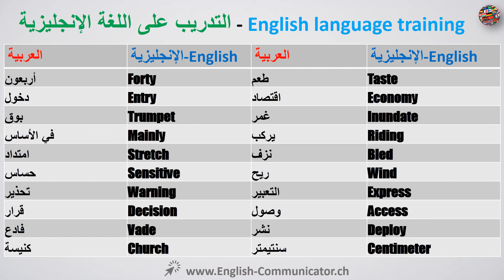#56 اللغة الإنجليزية دورة الناطقة القراءة الاستماع المفردات,قواعد English language تبوك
دورة اللغة الإنجليزية اللغة والقراءة والكتابة والتحدث والاستماع والنحو والنطق والتدريب المهني